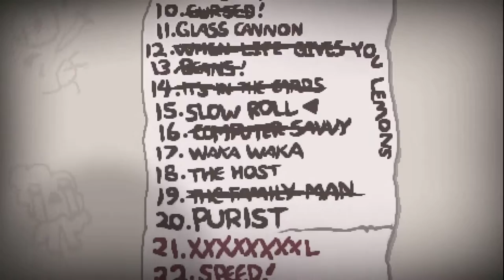Binding of Isaac Afterbirth: WE MADE IT! [CHALLENGE]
Now we can focus on the things that matter in life. Like puppies or feeding the homeless. But not feeding homeless people puppies. Yeah okay thanks bye